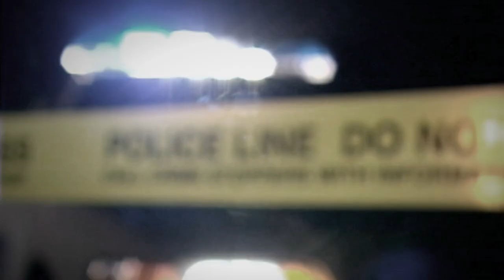Seeing Red by Sandra Brown | Book Trailer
Sandra Brown's latest New York Times bestselling novel is available in paperback on 2/6/18 wherever books are sold!